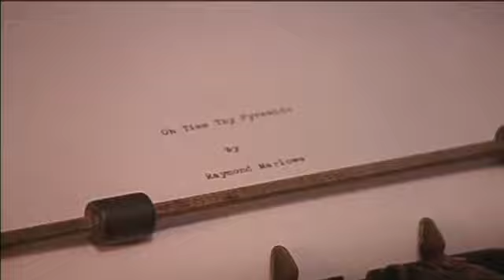Ab Aeterno Opening Credits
First edit of the opening credits for my new film.